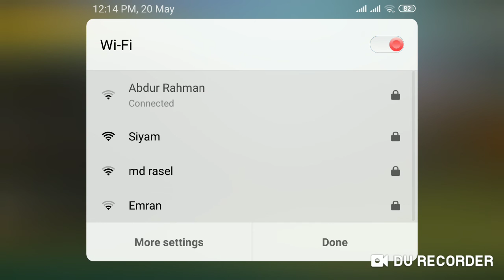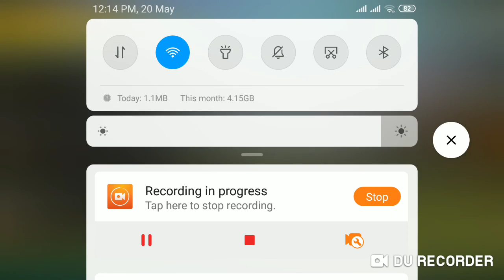22 May 2019